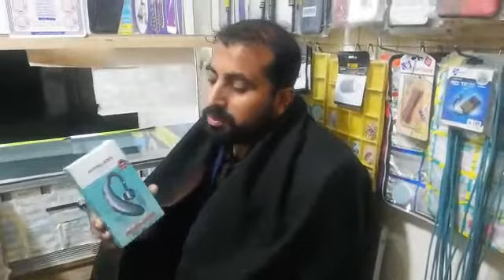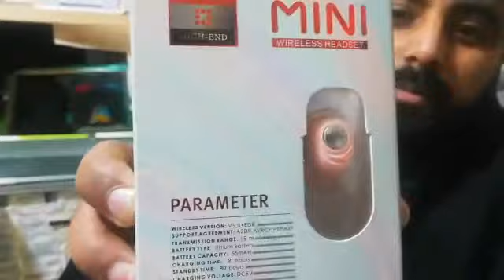ھول سیل ریٹ پر موبائل سامان حاصل کریں. 🌹 🌹 🌹